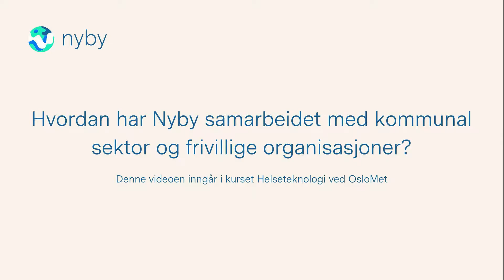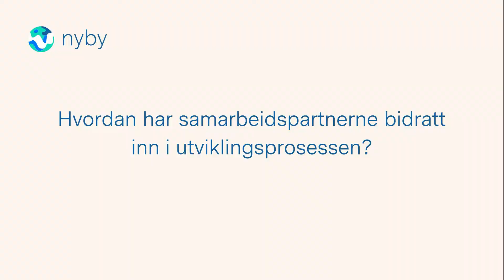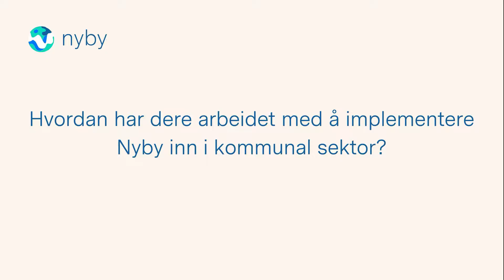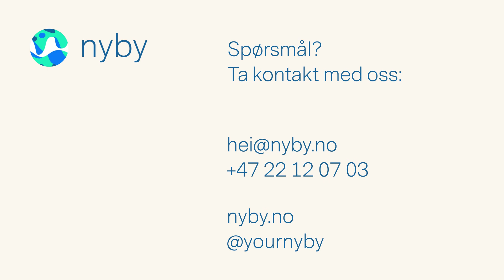Hvordan har Nyby samarbeidet med kommunal sektor og frivillige organisasjoner?